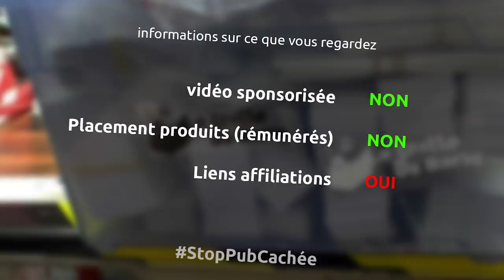restauration vieux tabouret en hêtre - déconstruction / reconstruction / ponçage / fini - ep284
et oui cette semaine je tente de restaurer le vieux tabouret en hêtre que mes parents ont acheté il y a de cela au moins 20 ans et qui allait partir à la poubelle

le matériel
visseuse à choc ryobi
embouts à choc wolfcraft
pied de biche / démonte clou
perceuse ryobi
mèches wolfcraft
leatherman wave
pince becro
demi masque poussière
ponceuse excentrique ryobi
ponceuse zarbi bosch
serre joint wolfcraft
serre joint une main wolfcraft
colle à bois
bidon colle à bois
rabot ryobi
scie à onglet evolution
pate à bois
équerre réglable
équerre japonaise
goujon 8mm
lame scie à métaux
scie japonaise
scie stanley
cloueur électrique AEG
huile de lin
pieds pour meubles

la musique
Passed - Riot
Pressure - Riot
Hey Girl - Topher Mohr and Alex Elena
So far away - Riot